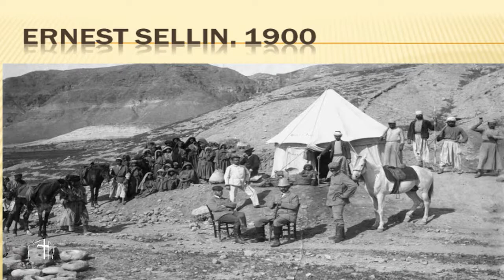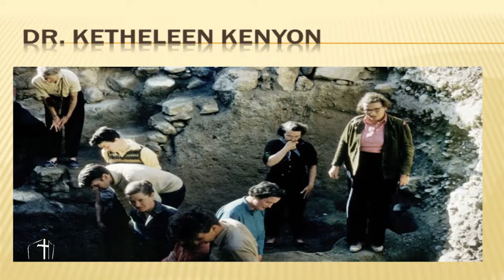28.10.17 - Culto de Adoração - Juliano Cruz